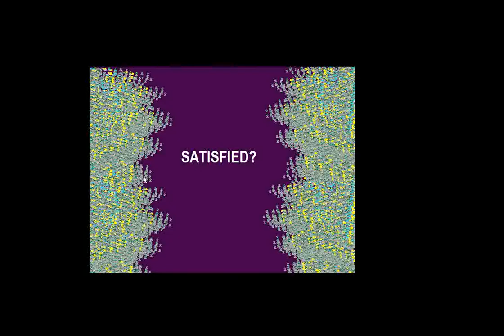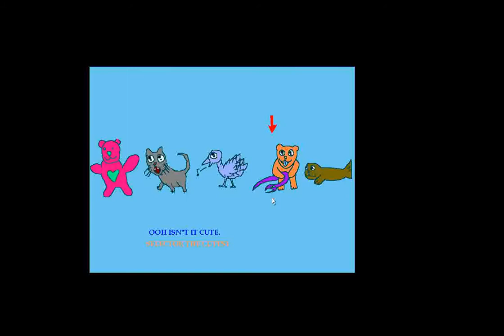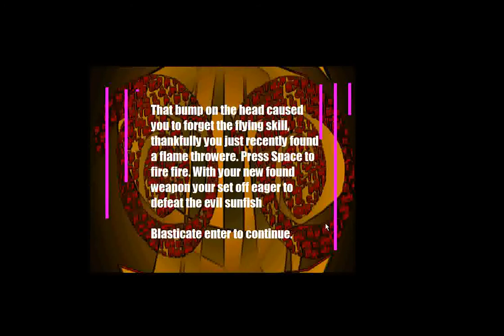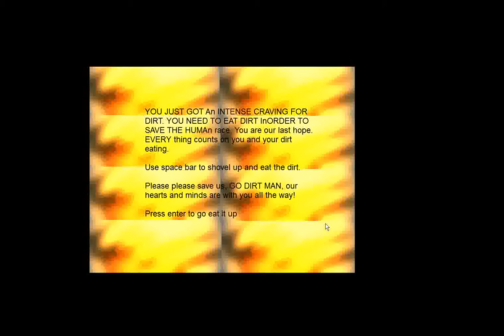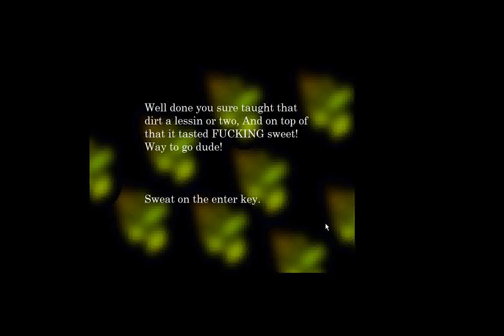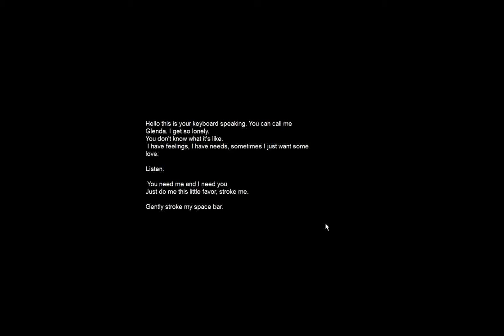Let's Play Revenge of the Sunfish